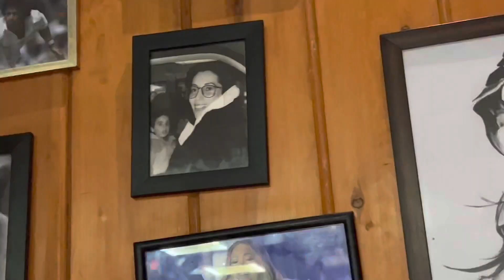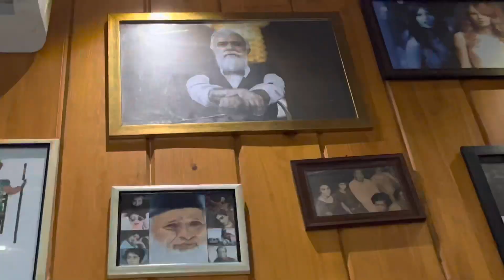PART 3 | HAD FUN| BLESSED✨♥️